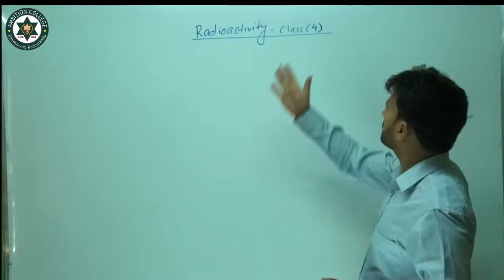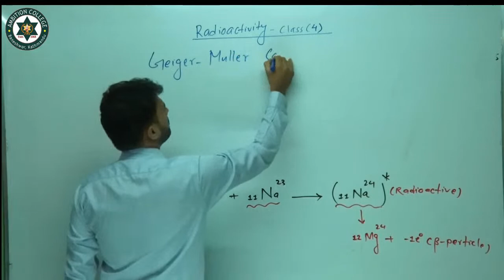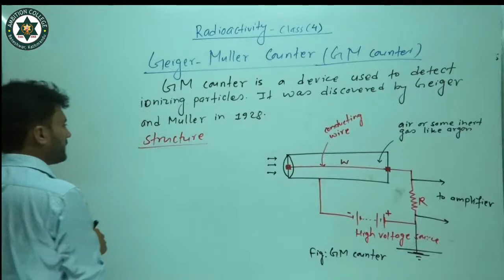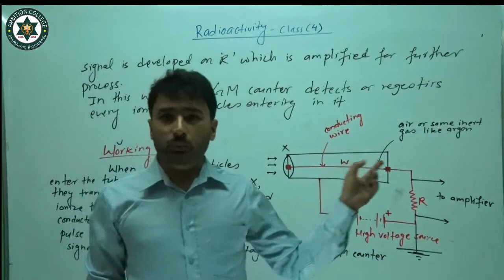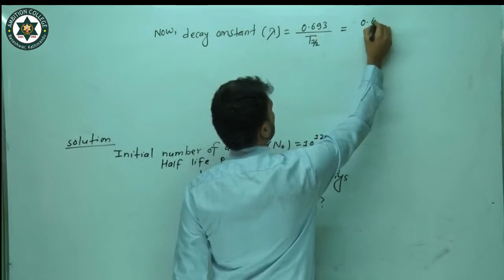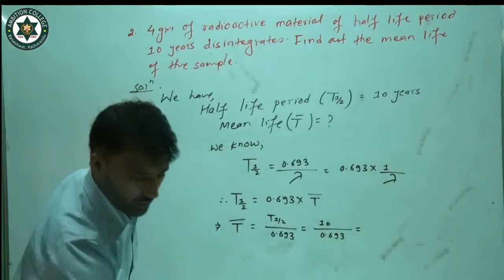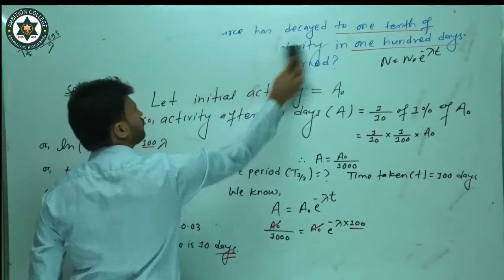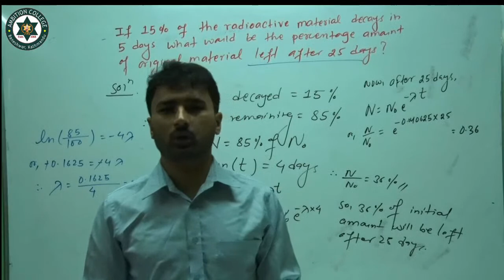Class XII (PHYSICS) (Radioactivity) (Day 4) (Bipin Bhattarai)